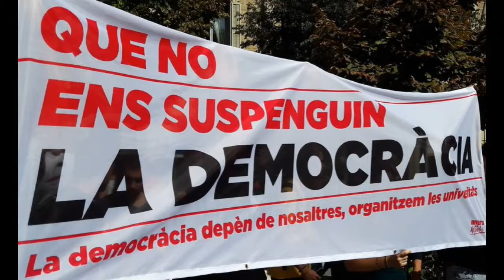Francesc Xavier Grau. Acte polític URV, "Que no ens suspenguin la democràcia".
"Universitats per la República".

Francesc Xavier Grau
ex-rector de la URV

URV
Dimarts 26, a les 17:00 h